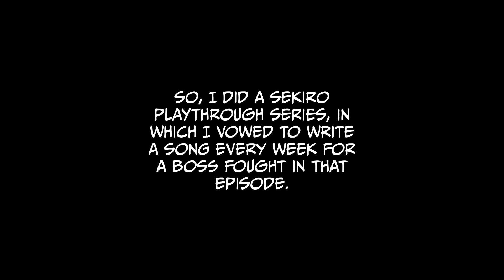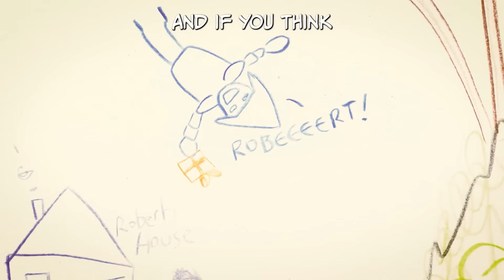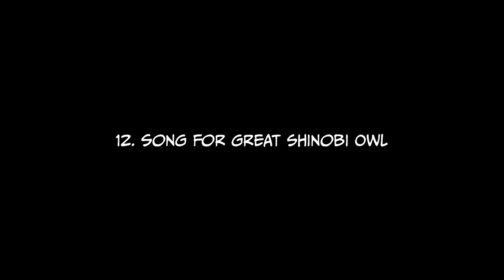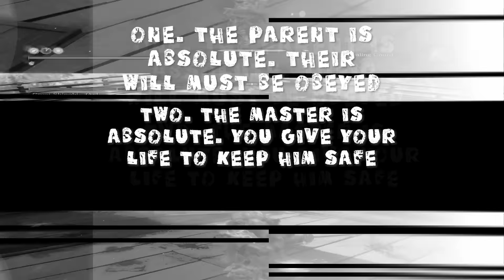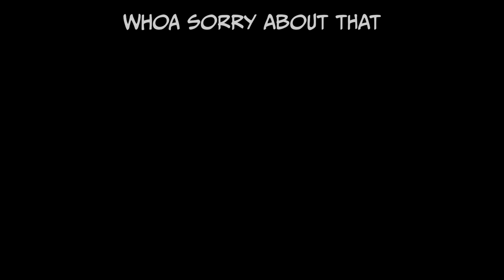Perilous Times (Songs for Sekiro Bosses) Full album w/ lyrics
00:09 Song for General Naomori Kawarada
01:00 Song for the Chained Ogre
02:45 Song for Gyoubu Oniwa
03:46 Song for Lady Butterfly
05:50 Song for the Blazing Bull
07:41 Song for Genichiro Ashina
08:59 Song for the Armored Warrior
10:30 Song for the Folding Screen Monkeys
11:58 Song for the Guardian Ape
14:31 Song for the Mist Noble
14:43 Song for O'Rin of the Water
17:40 Song for Great Shinobi Owl
18:51 Song for the Great Serpent
20:21 Song for the Corrupted Monk
22:10 Song for the Divine Dragon
24:13 Song for the Demon of Hatred
25:34 Song for Juzou the Drunkard
27:01 Song for Isshin, The Sword Saint